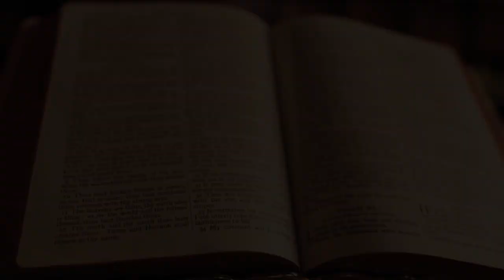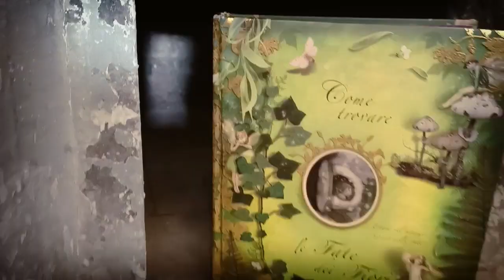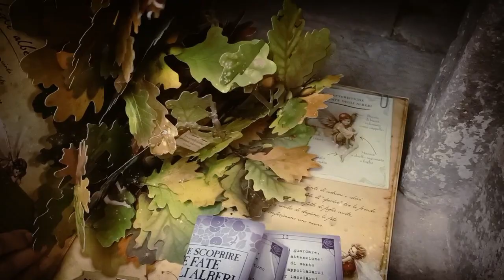Ciak! Magia in biblioteca. Il Libro Magico - Capitolo 1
Ecco a voi il video prodotto dai bambini e dalle bambine di PalazzoLeggenda durante i laboratori Ciak, svolti nel periodo febbraio-giugno 2024!

𝐁𝐔𝐎𝐍𝐀 𝐕𝐈𝐒𝐈𝐎𝐍𝐄!